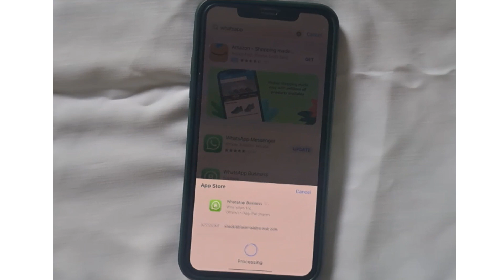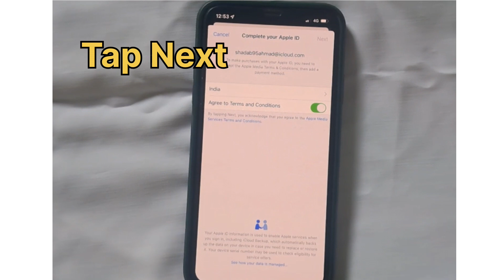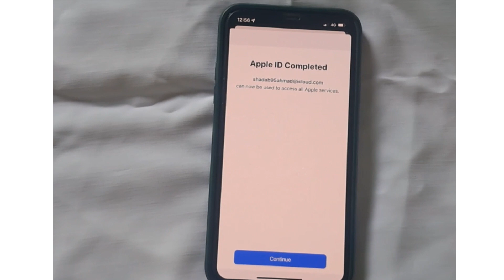Review Apple ID || Fixed This Apple id Has Not Used in The itunes Store || 2023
Review Apple ID || Fixed This Apple id Has Not Yet Been Used in The itunes Store || 2023

How To Create Apple Id|| Icloud Id || Apple Id kaise Bnayen || iphone

Apple I'd kaise banaye apne iPhone
How To Create Apple Id|| Icloud Id
How To Sing Out Apple Id From App
How To Sign in Apple id on iPhone
How To Factory reset Android Phone
How To Boost Internet Speed 100%
How To Update iPhone || How To Dow
How To make Email || Gmail Account
IPHONE ICLOUD UNLOCK | IPHONEapple id review problem
apple id review united states
apple id review loophow to download
appfromapp store
how to download app from apple store
how to download app from app store first time
how to download app from app store
with assistive touch
how to download app from apk in ios
how to download app from apk file in pc
how to download app from apple store iphone 13
without sign in
how to download app from apple store iphone 11review apple watch series 8
how to review apple id on ipadapple id create
apple id locked how to unlock
apple id disabled activation lock
apple id kaise banayeapple id
apple id ka password kaise pata kare
apple id password kaise banaye
apple id password
apple
how to create apple id
 how to create app
how to create app in play store
ow to create apple id password how to create apple id
malayalam
how to create apple id in tamil how to create apple id in iphone
how to create apple id in ipad
how to create apple id in hindi
how to create apple id in android phonehow create icloud account
how create icloud id
how create icloud email iphone
how create icloud email
how create icloud email account
how create icloud
how do you make a icloud password
how to create icloud account in ipad
how to create icloud account
id password change
how to make apple id
apple id kaise banaye
how to create icloud
how to create new apple id
how to make iphone id
apple id create
how to make icloud account
how to create apple id password
create apple id
how to create a new apple id
how create apple id
iphone id kaise banaye